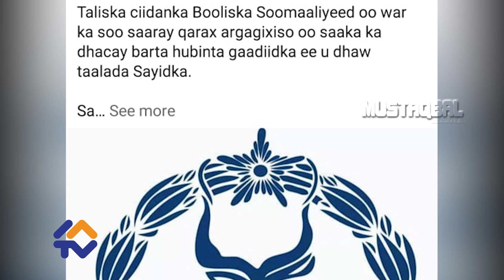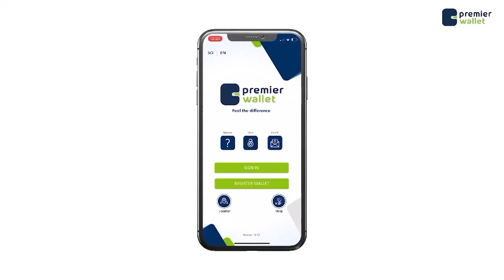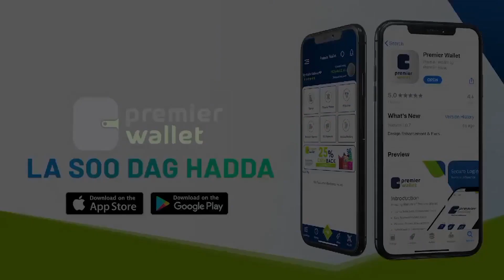WARARKA MAANTA: Faa-faahinta Qarax ka dhacay Muqdisho Dacwada badda Soomaliya & Kenya + warar kale